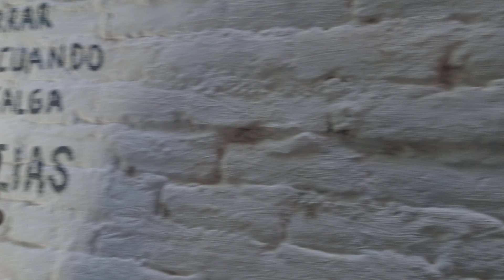19 de septiembre de 2022